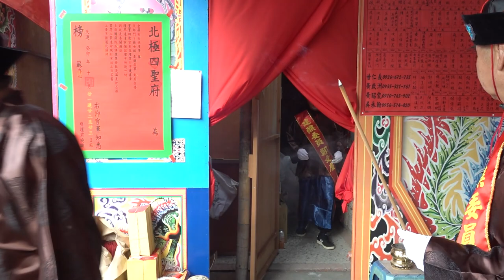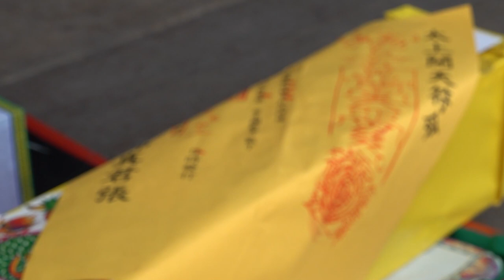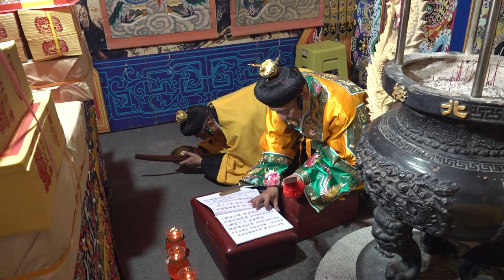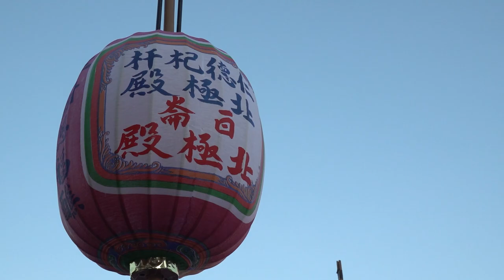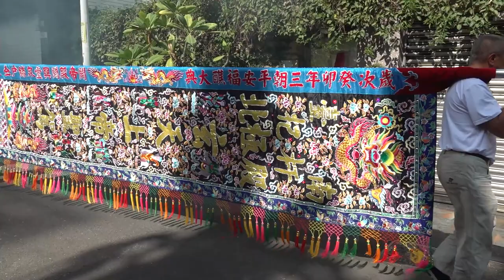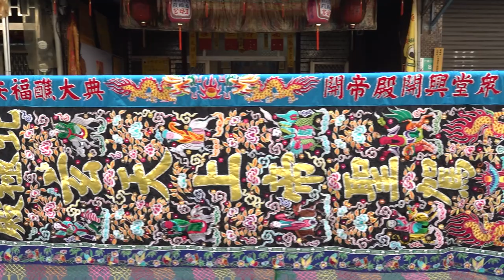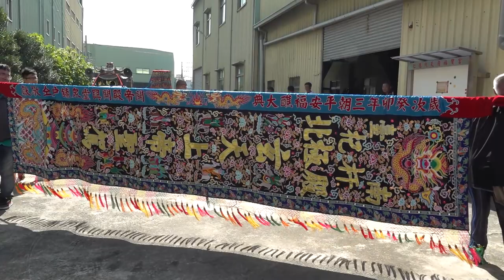台南 杞杆北極殿 癸卯年 三朝謝恩平安福醮大典 完整版 第四集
AJ 影音工作室
項 目: 婚禮 | 廟會 | 活動 | 平面 | 動態 | 影像紀錄 | 微電影 | 現場多機LIVE轉播 | 網路直播